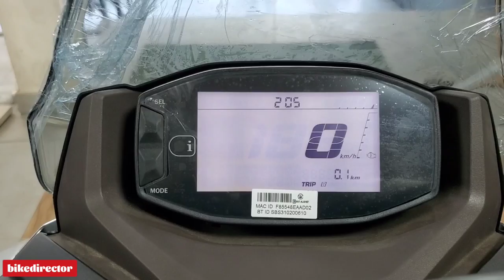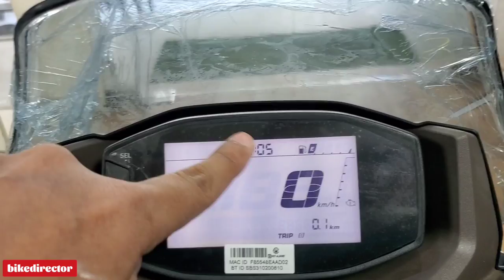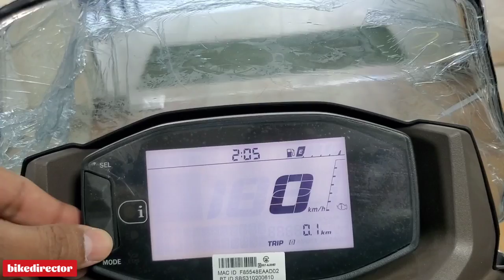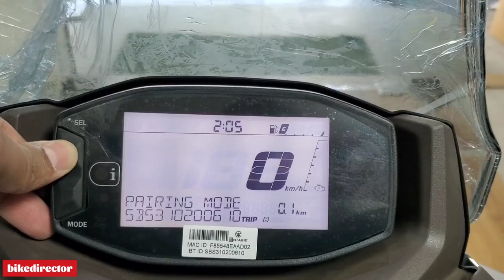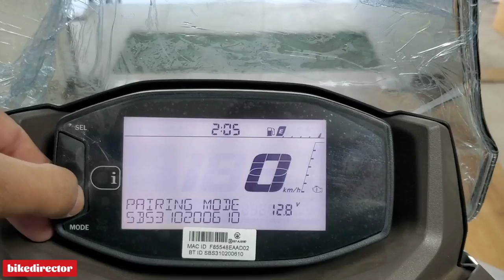Suzuki Burgman Street 125 EX 2023 | All New Burgman Street EX Features | Real-life Review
Suzuki Burgman Street 125 2023 starts at ₹ 89,900 - ₹ 1,12,300 (Ex-Showroom, New Delhi). It comes in total three variants i.e. EX, Ride Connect Edition & Standard Model. New Variant EX has been launched at ₹ 1,12,300 which makes it ₹ 22,400 more expensive than the Burgman Street Standard Edition, and ₹ 19,000 more than the Burgman Street Ride Connect Edition.

Burgman Street EX equipped with an all new Suzuki Eco Performance Alpha (SEP-α) advance engine technology with engine auto stop-start function and a silent starter system as well.The company claims that the new engine provides a higher fuel efficiency and also has a better acceleration performance. The Engine Auto Start-Stop (EASS) automatically shuts down the engine to reduce idling of engine and restart it as soon as the rider throttles, thereby reducing fuel consumption. This makes it beneficial at traffic lights and stop-and-go traffic. Burgman Street EX gets a larger 12 inch rear wheel with a 100/80 tyre profile. The new tyre is wider and bigger than the 90/100 R10 rear tyre offered with the other two versions.

All New Suzuki Burgman Street EX 2023 is powered by 124cc BS6 engine which develops a power of 8.5 bhp and a torque of 10 Nm.

Colour Options(EX) - Metallic Matt Black, Metallic Royal Bronze, Metallic Matte Platinum Silver.